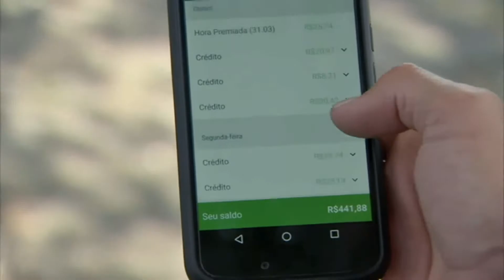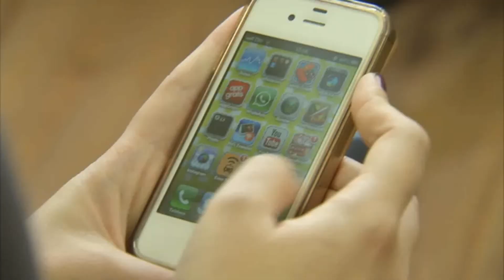D Tallis Gomes - Singu